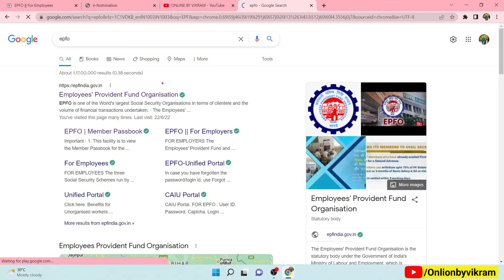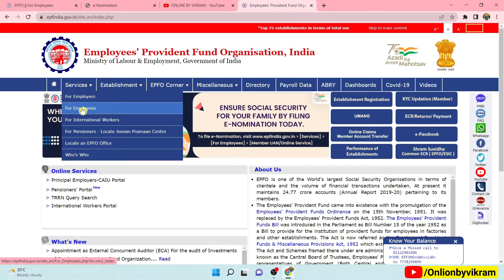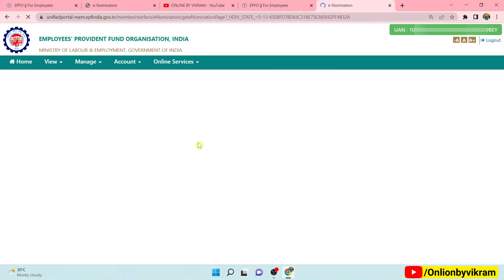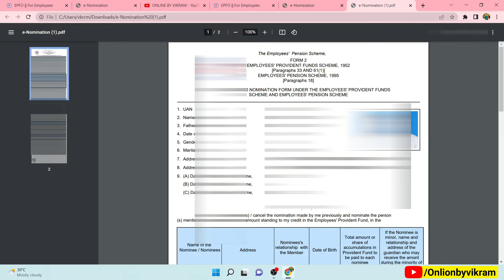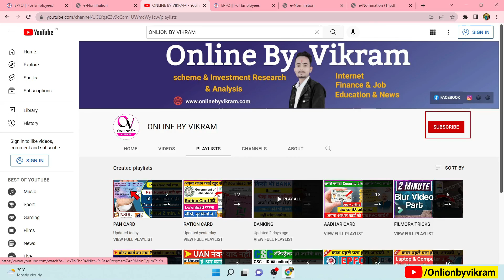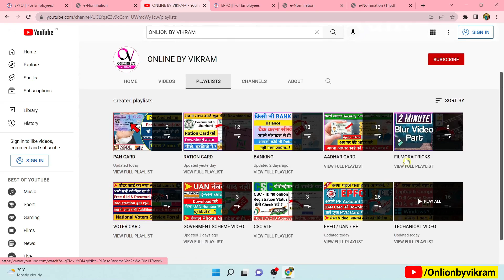Uan account में nominee kaise check Kare | how to check nominee details in PF account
MUSIC USED
Crockpot NCS - @YouTubemusicLibrary

                    🔴 VIDEO TOPIC'S 🔴
uan account में nominee kaise check Kare
 how to check nominee details in PF account
epf nomination
epf e-nomination esign kaise karte hain
 epf account me e-nomination kaise kare
 death ke bad PFo claim kaise kare
 death claim filing by beneficiary
composite claim pf form in death cases how to fill
member nominee form 10d
how to add nomination details to pfo account online
pf account me apne nominee ki details ko update kare
how to add nominee in pf
 how to add nominee in epf account
pf e-nomination
epf account me nominee kaise add kare
 epfo e nomination process new update
 e-nomination in pf
how to add nominee in epf account online
 epf new update, pf nomination online
how to update nominee to pf online
 e-nomination in epfo account
 pf account nominee 2022
PF Me Nominee kaise jode 2022
How to Add Nominee in EPF Account Online 2022